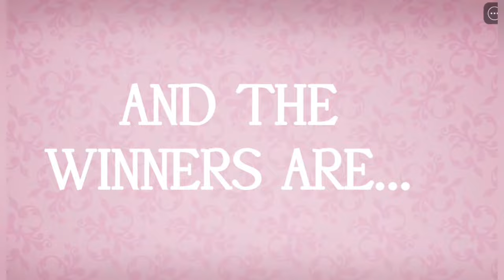CAMBIO DE IMAGEN 💅💅😍 ROBLOX